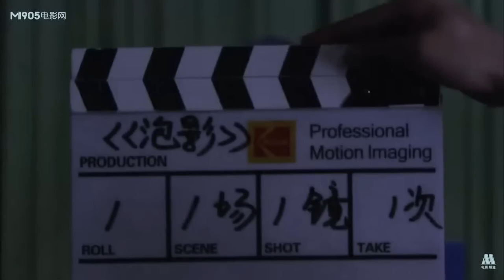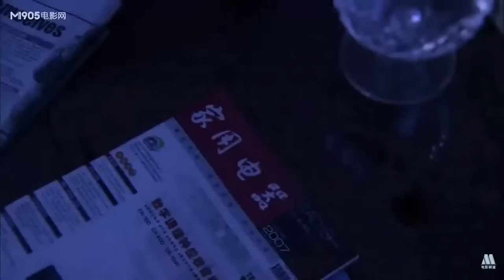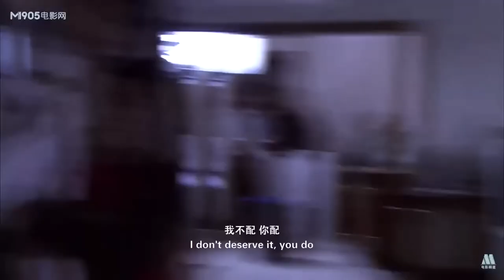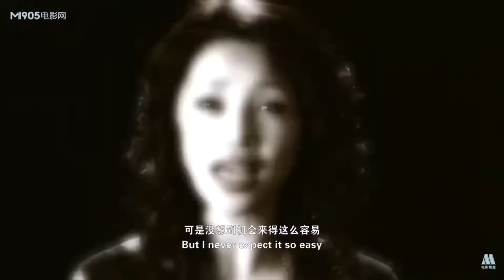【ENG】Jiu Lian Huan | Suspense Movie | Drama Movie | China Movie Channel ENGLISH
【Chinese Name】九连环
【Starring】李诚儒 Li Chengru/ 孔维 Kong Wei / 武文佳 Wu Wenjia / 任重 Ren Zhong
【Synopsis】In order to make the new drama being filmed popular, the sinister and vicious director Huang planned to create a bloody incident, using the actor's mistress to get rid of the other two people who did not agree with him. Everything went according to his arrangement, but at the critical moment, the actor questioned the plot, and during the audition process, he inserted his knife into the director's body. It turned out that these three people had already known about Huang's plan, and they used their tricks to teach Huang a bloody lesson.